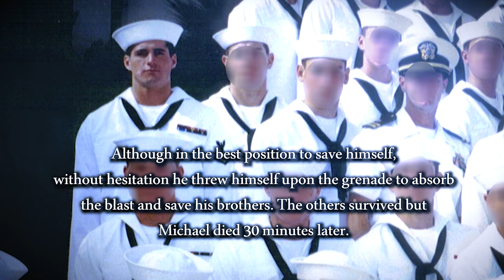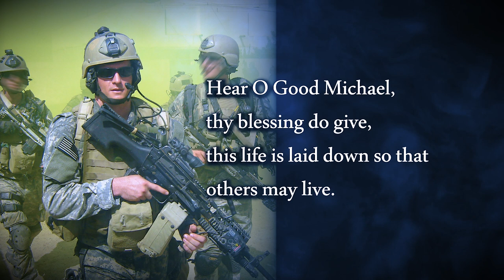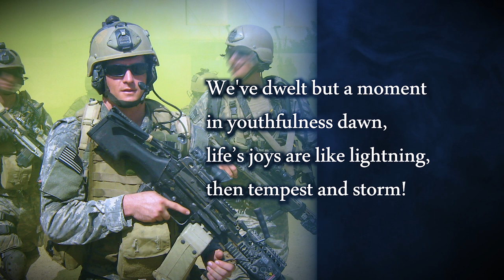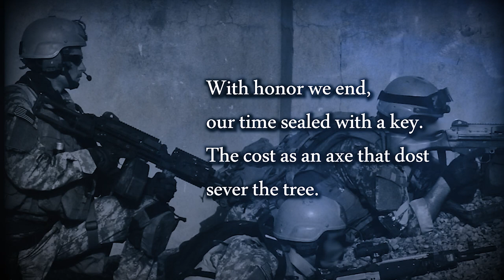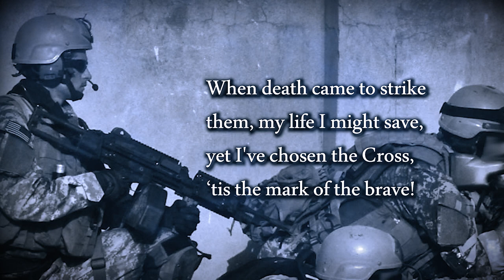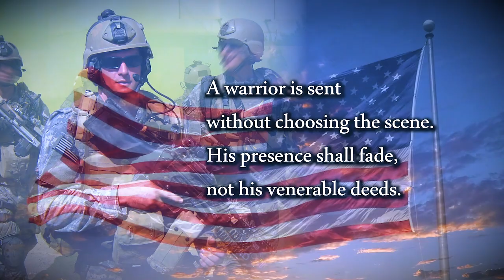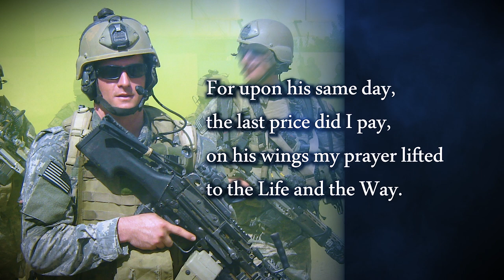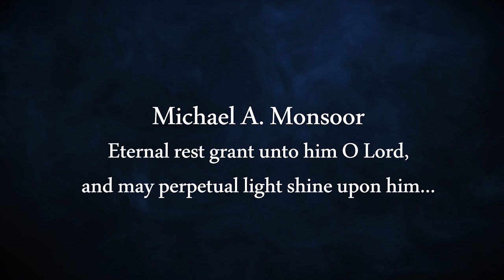"To Give All" - Sept 29th Marks The Anniversary When This Navy SEAL Gave ALL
Michael Monsoor made the the ultimate sacrifice of his life on Sept 29, 2006
On the Feast Day of Saint Michael the Archangel.

This music has been remastered for clarity and contains additional brass orchestration.

God bless!

A music tribute to help share the story of Navy SEAL Michael A. Monsoor, who sacrificed his life to save his fellow Navy SEALs, for which he posthumously awarded the Medal of Honor.

The song is in the form of a prayer to Saint Michael, his patron saint.
A prayer of one already on the threshold of eternity.

May God bless all of our brave heroes!

Original music and text by A. Zapata
Produced for the TFP Chivalry Songbook

Text:

To Give All (In Honor of Michael Monsoor)

Refrain
A warrior is sent without choosing the scene.
His presence shall fade, not his venerable deeds.
When thou dost command, it is then that we stand,
so to fall to arise through thy call to give all.

Verse
Hear O Good Michael, thy blessing do give,
this life is laid down so that others may live.
The spirit is willing, all flesh is but weak.
With thee is found courage us soldiers do seek.

And when in the Heavens, a breeze dost thou meet,
thy angels I've prayed to go to thee to greet.
Far above ties endureth, and light shineth through,
and the soul that transcends finds the holy and true.
REFRAIN

Thy glory is grandeur, thy light pierces fog,
thou thou raises such smallness through fights that appalled.
yet trial by fire, and eternity calls.
Thou giveth thy courage, that we will give all.
Thou givest thy courage, that we will give all.

We've dwelt but a moment in youthfulness dawn,
life's joys are like lightning, then tempest and storm.
As gold is in fire, a purity born.
This soul they commend for thy service as sworn.
REFRAIN

With honor we end, our time sealed with a key.
The cost as an axe that dost sever the tree.
We sacrificed much, for the Cross is the way.
Yet more was asked from me, that more did I pay.

They sent death to my brothers, with heroes I've stood.
The gold of our country in fire as wood.
When death came to strike them, my life I might save,
yet I've chosen the Cross, 'tis the mark of the brave!
REFRAIN

And when on the Earth, a breeze dost thou meet,
know Saint Michael, I've prayed to go to Thee to greet.
For on his same day, the last price did I pay,
on his wings my prayer lifted to The Life and The Way.

Photos:
Title Image: Official photo of Michael Monsoor's actual Medal of Honor and Navy SEAL Trident.

Combat footage - Government Release:
May 13, 2006 OP Dragon Breath (w/ Medal Of Honor recipient Michael Monsoor)